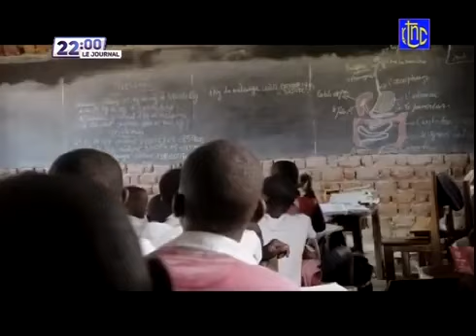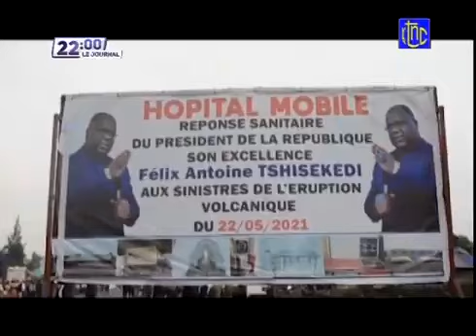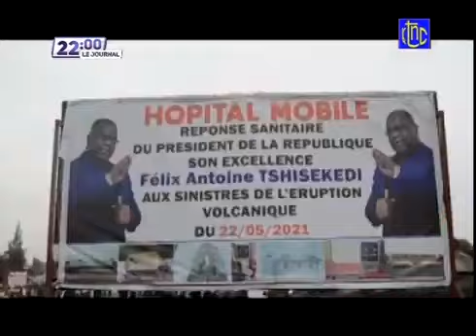RDC: JOURNAL TÉLÉ / RTNC